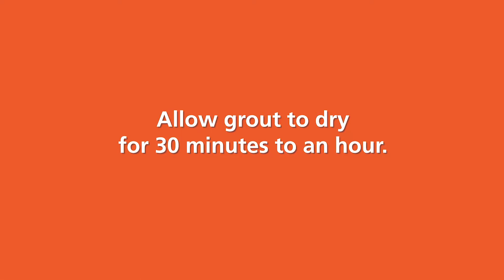Mosaic Planter - A WheatonArts Family Art Workshop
Mosaics are an excellent way to recycle extra color into a garden. Using old china, glass tiles, mirrors, ceramic plates, flat marbles, or even shells, anyone can create a unique mosaic.

WheatonArts uploads a new Family Art Workshop every week.